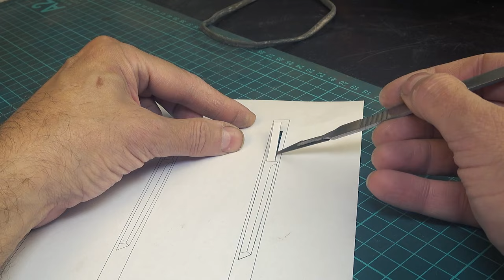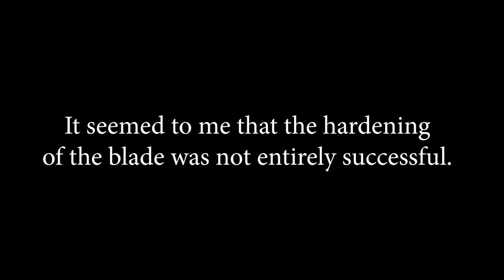Turn Old Broken Needle File into a mini KATANA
I am trying to make my first miniature sword (KATANA). I use Old Rusty Broken Needle File. Not everything worked out as planned. I had to move away from the original idea. Write in the comments - is it still worth shooting such videos. I hope you enjoyed it.